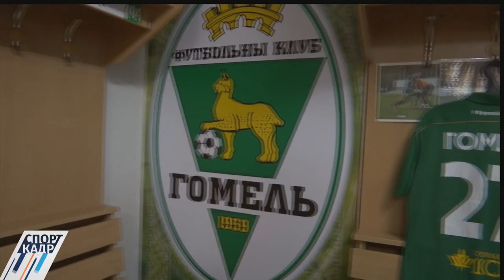Интервью с Иваном Биончиком для программы "Спорт-кадр"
Интервью с главным тренером нашей команды на "Беларусь-5"